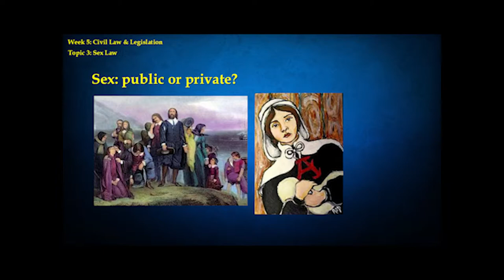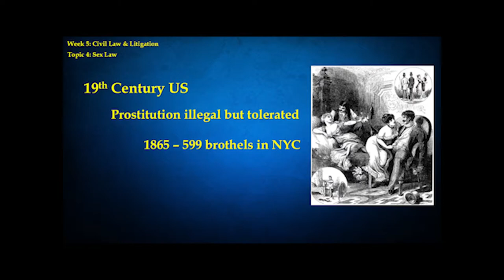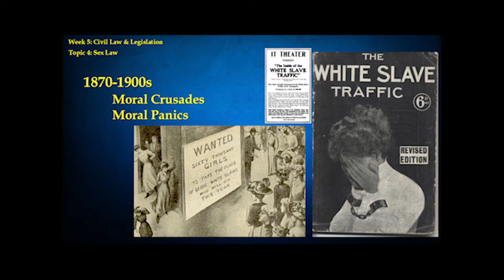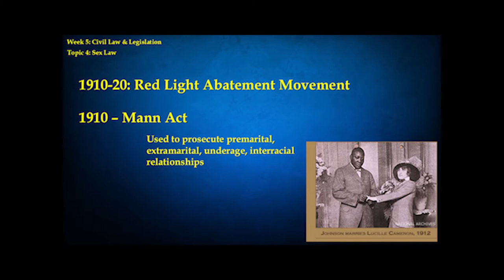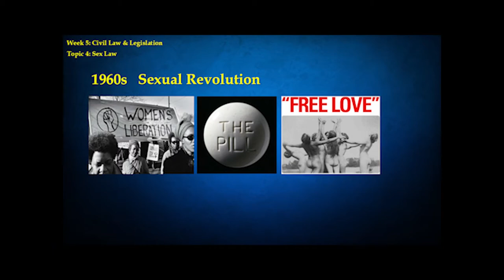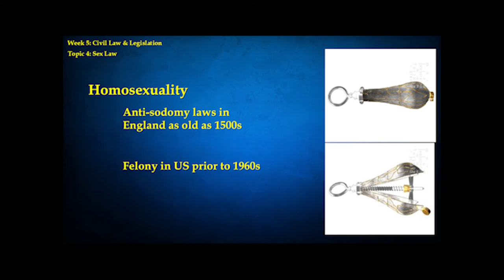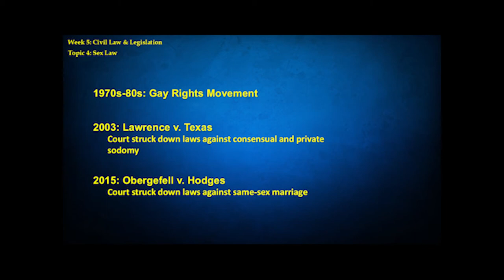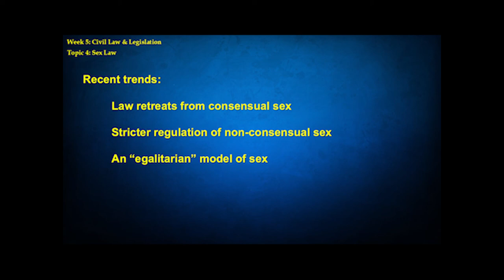Lecture 20: Sex Laws